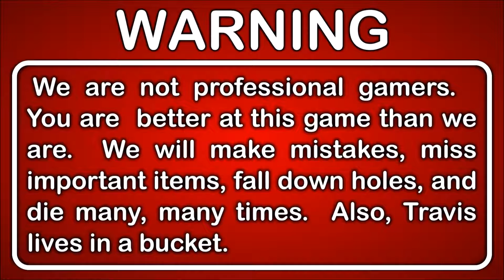Let's Play Batman Arkham Knight Gameplay Hard Blind Part 11 - Scarecrow's Chemical Mixing Chamber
Batman runs out of patience and blows a hole in the wall to finally gain access to the Ace Chemicals building. Also, a moment of sobriety for Jim.

This is Part 11 of our Let's Play Batman: Arkham Knight playthrough.

DESCRIPTION

Batman: Arkham Knight is a 2015 action-adventure video game developed by Rocksteady Studios and published by Warner Bros. Interactive Entertainment. Based on the DC Comics superhero Batman, it is the successor to the 2013 video game Batman: Arkham Origins, and the fourth main installment in the Batman: Arkham series. Arkham Knight was released worldwide on June 23, 2015 for PlayStation 4, Xbox One and Microsoft Windows.

Batman Arkham Knight - The Epic Conclusion to the Arkham Trilogy. Be The Batman.

In the explosive finale to the Arkham series, Batman faces the ultimate threat against the city he is sworn to protect. The Scarecrow returns to unite an impressive roster of super villains, including Penguin, Two-Face and Harley Quinn, to destroy The Dark Knight forever. The most intriguing member of this alliance, however, is the deadly and enigmatic Arkham Knight.

GAMEPLAY FEATURES
The game is presented from a third-person perspective, with a primary focus on Batman's melee combat, stealth abilities, detective skills, and gadgets. The game expands Batman's arsenal of gadgets and combat attacks and offers a more open world structure than previous titles in the series, allowing the player to complete side missions away from the primary storyline. Batman: Arkham Knight introduces Rocksteady's uniquely designed version of the Batmobile, which is drivable for the first time in the franchise. The addition of this legendary vehicle, combined with the acclaimed gameplay of the Batman Arkham series, offers gamers the ultimate and complete Batman experience as they tear through the streets and soar across the skyline of the entirety of Gotham City.

GAME INFO
Name: Batman: Arkham Knight
Developer: Rocksteady Studios
Publisher: Warner Bros. Interactive Entertainment
Genre: Action-adventure
Platforms: Microsoft Windows, PlayStation 4, Xbox One
Release Date: June 23, 2015

VIDEO INFO
Knight and Day
Let's Play
Batman: Arkham Knight
Gameplay Walkthrough
Hard Difficulty
Blind Playthrough